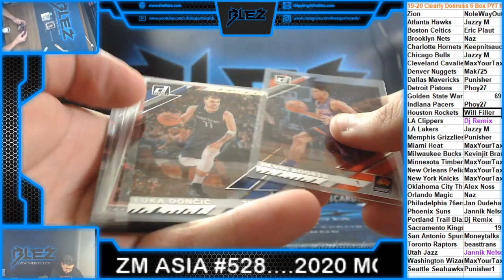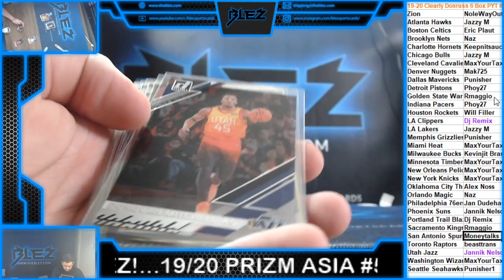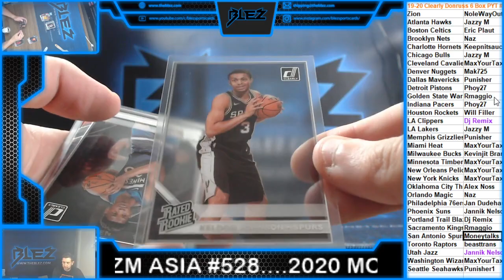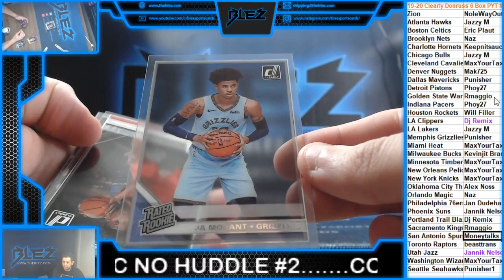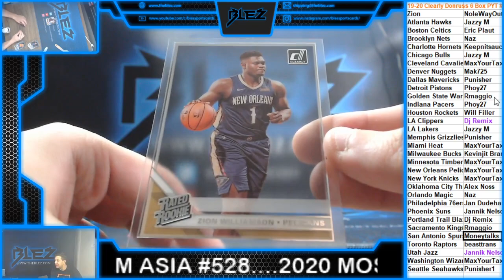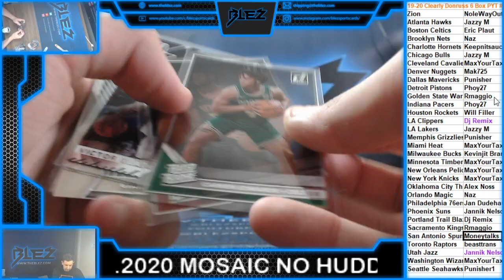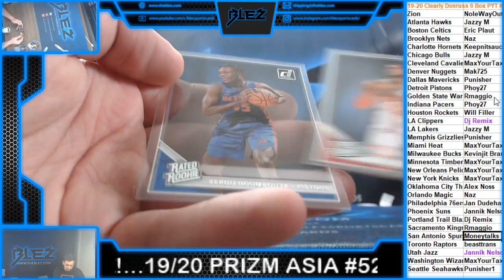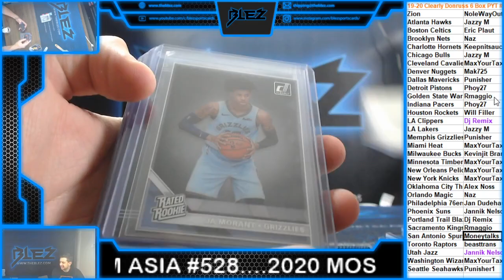19 20 Clearly Donruss 6 Box Break PYT #41